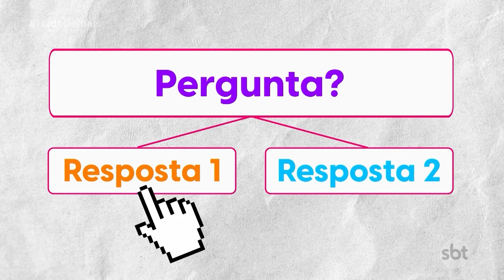Tarde Demais - (28-08-2023) | Sua Vida Me Interessa